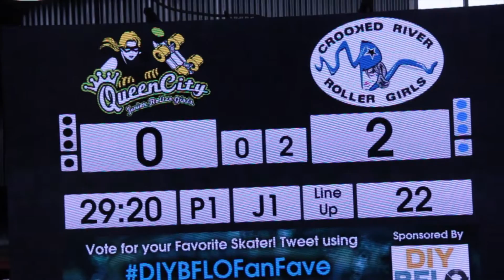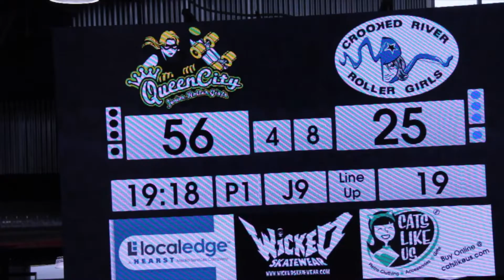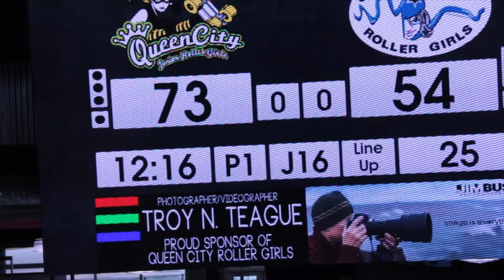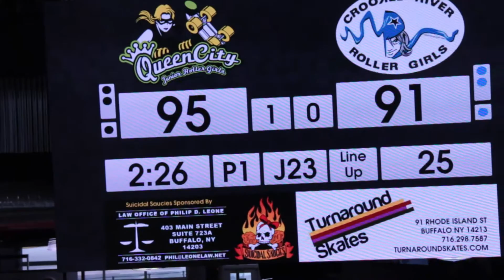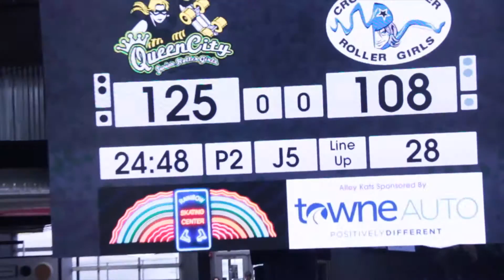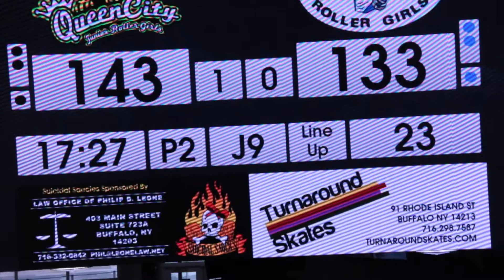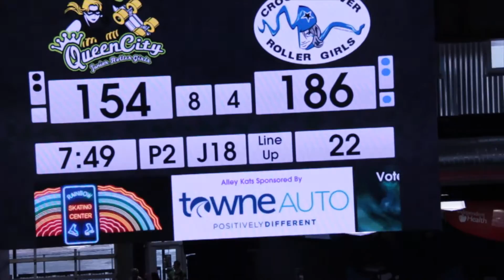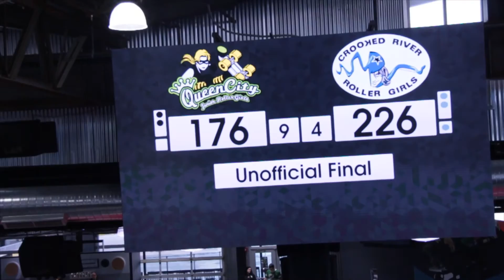QCJRG vs Crooked River Roller Girls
Played at RiverWorks on April 10, 2016.